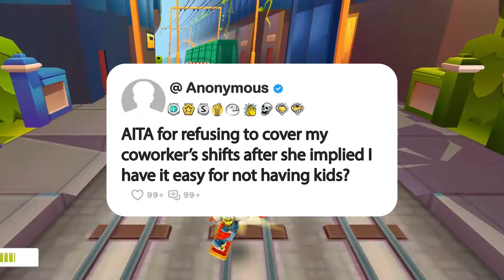AITA for refusing to cover my coworker’s shifts after she implied I have it easy for not having...